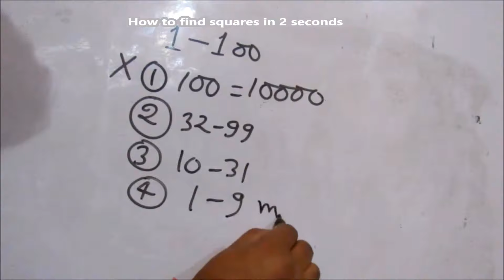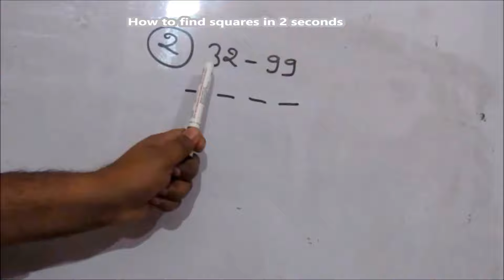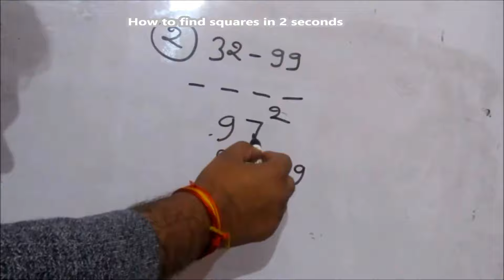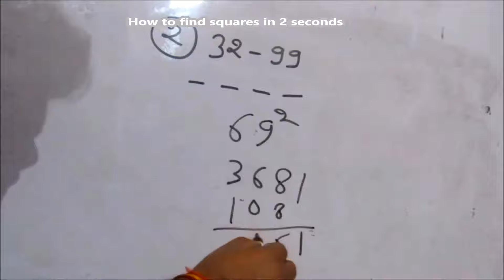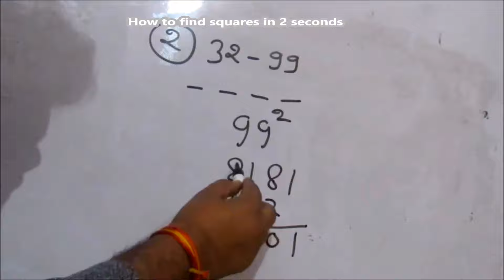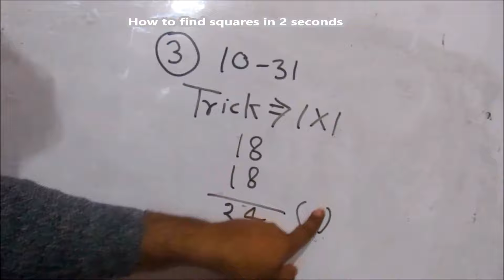Shortcut to find Squares in 2 seconds | 1-100 digit squares trick | Maths Reasoning Aptitude Tricks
Find Squares in 2 seconds , 1-100 digit square in 2 seconds , How to find square easily, square trick, math tricks, quant tricks, how to find square easily,  cat video, iift video, snap video, xat video, rbi grade b video, ssc cgl video, Shortcut to find square of any number- Maths Reasoning Aptitude Tricks for Competitive exams